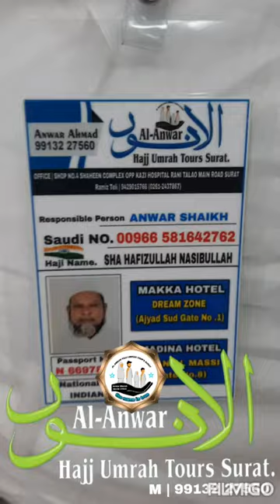FREE DIALYSIS IN MAKKAH MADINAH